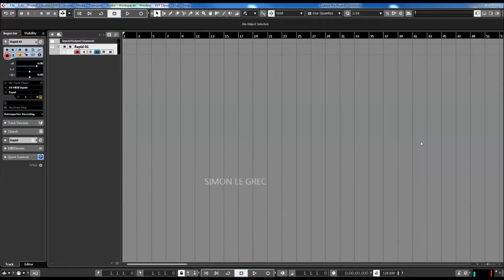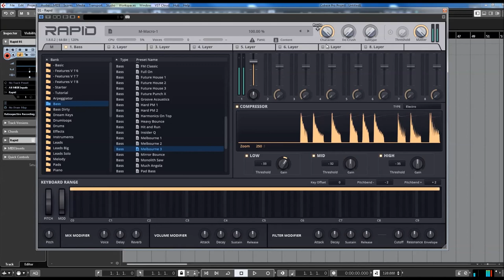Rapid 1.8 | Bass Presets | Realtime FX Modulation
With a heavy focus on frequency- and otherwise modulated wavetables as well as spectral samples, you can expect celestial and cosmic pads and textures, full of shimmering and enigmatic sweeping motions. Cosmic and crystal clear keys, leads and sparkling arpeggios.

Alien-like shaped and formed synth life forms and basses. Like a supernova, synthesized components will create new elements and enrich your production like an interstellar medium. Suited for a wide range of Electronica genres. From fast paced Sci-Fi sequences to calm and outer space Downtempo Ambient. Infinite possibilities.